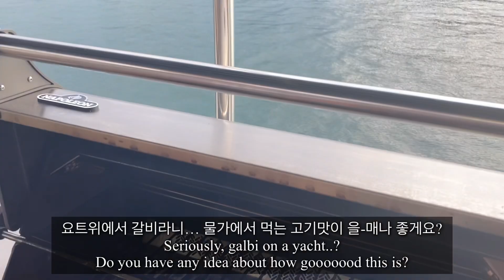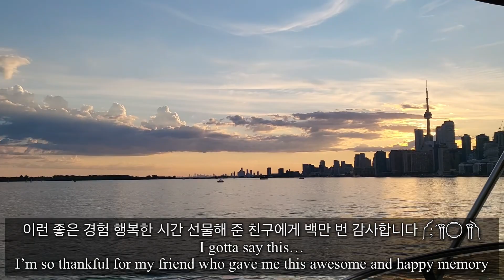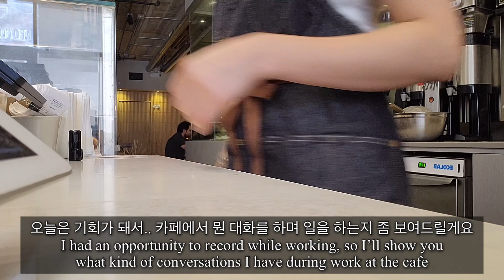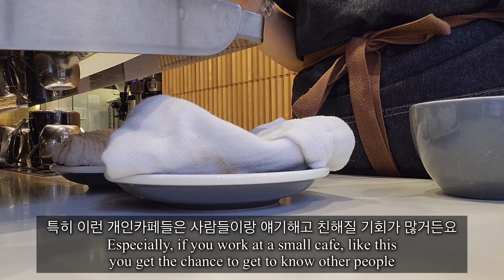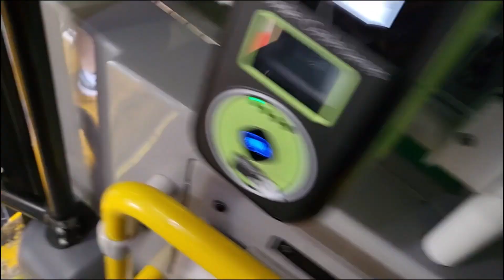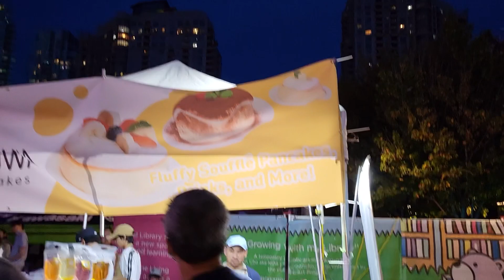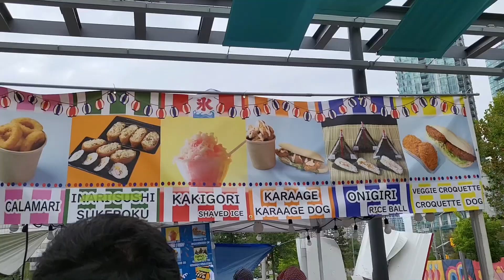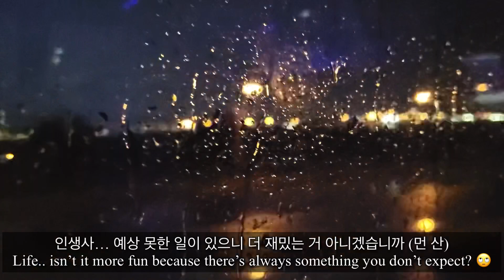🇨🇦Vlog | Eng | Yacht party요트파티요? / 카페에서 영어로 뭔 대화하냐면.. / Japanese festival / 토론토 브이로그 / Canada Vlog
맞춤법에 문제가 있을 수 있으니 양해 부탁드려요 🥲

-저번주는 아무래도 이런 파티의 영상을 올리는 건 도가 아닌 거 같아 쉬게 되었습니다

여기 토론토는 이미 날씨가 추워지고 있는데 영상속은 아직도 여름이네요
*Mississuaga (x) - Mississauga (o) 😹